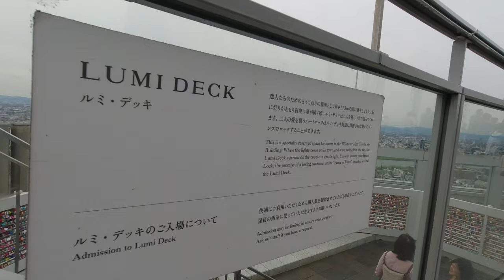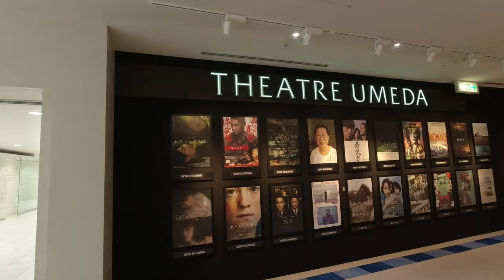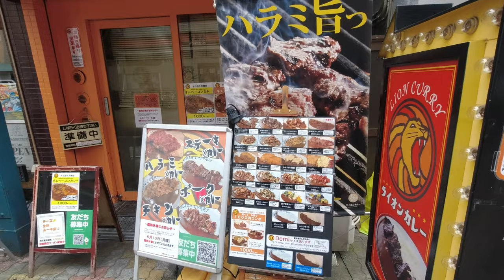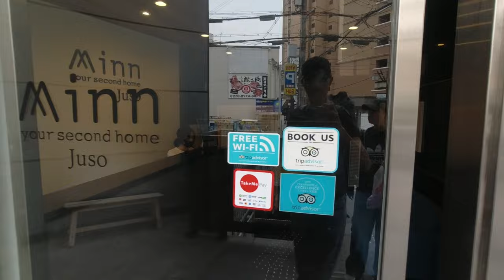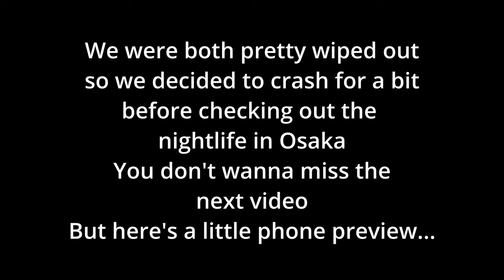We're falling in love with Osaka 🇯🇵 Is it better than Tokyo?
Osaka is a charming, relaxed city best known for its food, fun and nightlife—with some history and culture peeking through.